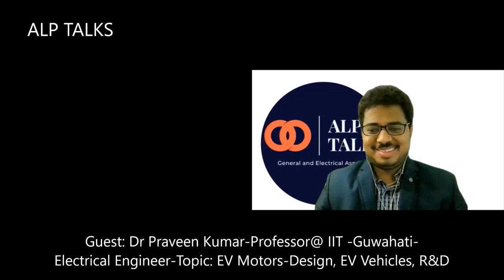Guest: Dr Praveen Kumar-Professor -Electrical Engineering -IIT -Guwahati | EV Motor -Vehicles, R&D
We discussed below topics in this video!

0:00 Introduction to guest
1:41 Interaction with Dr Praveen Kumar , Professor-Electrical Engineering -IIT Guwahati
3:01 Educational background , Career life
4:00 Where am i I from?
5:55 PhD Holder -Doctorate -PM Motors 3Ph VSI
(Delft University of Technology, The Netherlands)
More About permanent magnet motors
10:15 VSI/CSI what is preferred
13:10  IIT Delhi M.Tech – Energy Studies  high-temperature superconducting motors
16:20 REC / NIT Hamirpur-control of 3-phase induction motors
22:15 How is your teaching journey? Assistant professor /Associate professor /Professor
24:25 Immobility, Lab
28:30  Smart Chargers , EV Trains, V2G technology
35:25 Work experience: Drive Trains Innovation-Netherlands  PMSM motors, Sizing
36:25 Work experience: Elmo CAD Automated design software Electrical machines
35:45 Training programme's for EV: Deshya Technologies Pvt. Ltd. (co-founder), India
40:20 What are latest technologies , trends in electrical engineering ?
42:30 What are the  probable electrical areas/industry  that can create good job opportunities?
44:30  if any student want to pursue research then what are the areas for Mtech/Phd
46:00 General discussion about Electric vehicle , What are different motors etc
48:00 Conclusion
48:40 Informal discussion with Mr Praveen Kumar
52:45 Conclusion

    I am Lakshmipathi Ambati  from ALP TALKS, I share information on electrical engineering , jobs, interviewes with industry experts, seminars , latest technologies , some of personal experience such as health & well being etc
🔴 AlpTalks LIVE
Join us for our youtube livestream on every  month 21st - 6.30PM IST

Any one who wants to know about electricals. ❌

You Can Contribute Here:
                   If you are working in this electrical industry, or want to join this industry or interested in electricals, then you should subscribe this channel, because we keep on sharing latest updates from this industry on this channel
You can Learn Here:
                  Industry experts, professors, SNA, MNRE, DISCOM,Design Engineers , softwares,Trainings, officials also have shared their information and knowledge on this channel; you can watch their videos and enhance your knowledge.

      Apart from that if you have done something remarkable, developed something new, which is beneficial to the industry, you can share that information with us, basically, you can use this platform to showcase that, we will help and guide you...